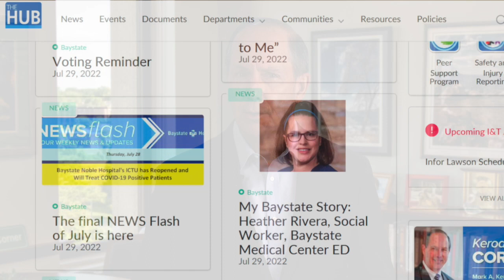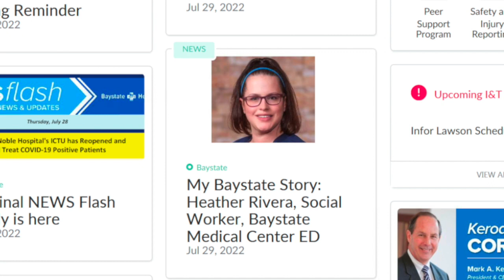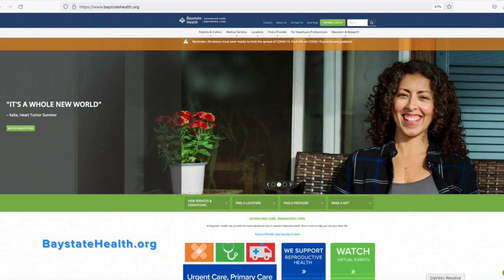Why We Are Here: Baystate Health CEO Mark Keroack tells patient story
When Kim Archambault suffered a stroke and was rushed to the Emergency Department at Baystate Medical Center, Dr. Dennis Oh and his team immediately performed brain surgery to save her life. In his latest blog video, Baystate Health President & CEO Dr. Mark Keroack shares what happened next, including the inspiring ending about what Kim does now. Her story’s a perfect example of Why We Are Here and the specialty care and positive patient experience Baystate Health teams provide. Learn about the past, present and future of specialty care at Baystate Health.